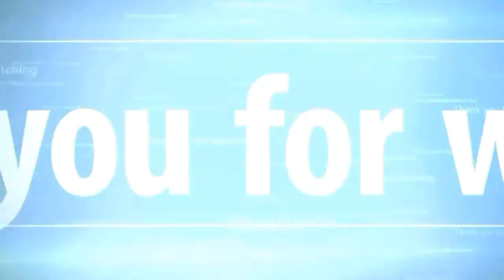cara membuat profil lisplang rumah.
cara membuat profil lisplang rumah. pembuatan profil lisplang beton rumah minimalis untuk memperindah dan mempercantik rumah anda. terdapat 2 profilan di lisplang beton : ada proful ninimalis dan profil klasik. tutorial ini untuk pemula yang mau belajar membuat profil.